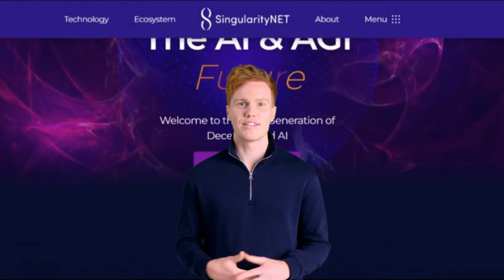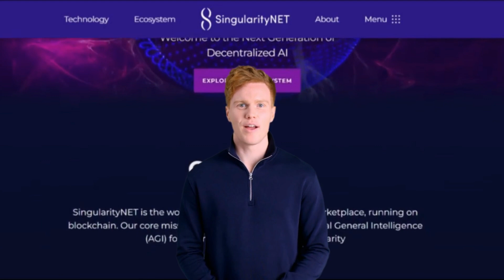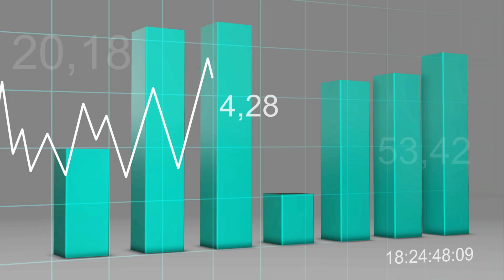What is SingularityNET - AGIX Explained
Tokens with any relation to artificial intelligence have begun to take the interest of investors for their large potential. With such ground-breaking technology coming in during its infancy stages, many are looking to invest in the future by buying AI tokens.

In this video we will investigate one of them.

SingularityNET is a decentralized platform that provides a marketplace for AI services. It aims to provide a way for organizations and individuals to monetize their AI algorithms and models, as well as access a wide range of AI services from a decentralized network. SingularityNET utilizes blockchain technology and smart contracts to enable secure and transparent transactions on the platform. AGIX is a token that operates on the SingularityNET platform, used as a means of payment for accessing and utilizing AI services on the network.
SingularityNET is a decentralized platform for AI services, built on blockchain technology and designed to create a decentralized marketplace for AI algorithms and models. The platform uses smart contracts to automate transactions and ensure security and transparency.

On SingularityNET, individuals and organizations can list their AI services and models, and users can access these services by paying with the AGIX token. The platform also includes tools for creating, training, and deploying AI models, as well as a governance mechanism that allows users to propose changes to the platform and vote on the proposals.